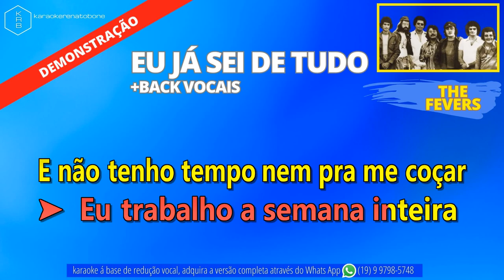EU JÁ SEI DE TUDO + BACK VOCAIS THE FEVVERS PLAYBACK DEMONSTRAÇÃO